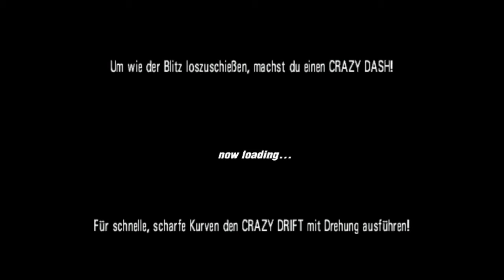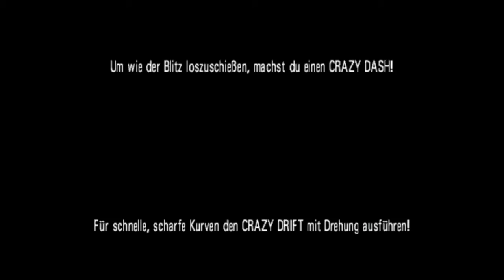Let's Play Kindheitserinnerungen: Crazy Taxi 3 [German/HD] [MarcoxxxxXY/Tramp]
*Wenns euch gefallen hat, liken
*Kommis schreiben nicht vergessen!
Das erste Video unserer neuen Serie, den KINDHEITSERINNERUNGEN

Viel Spaß